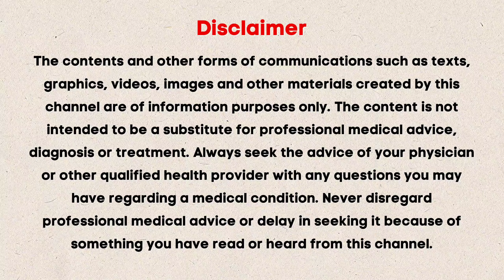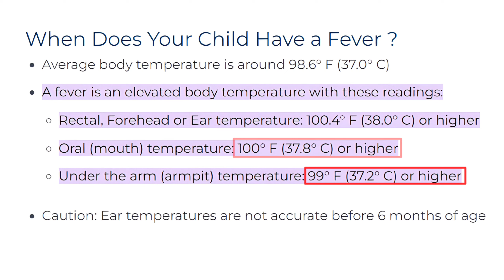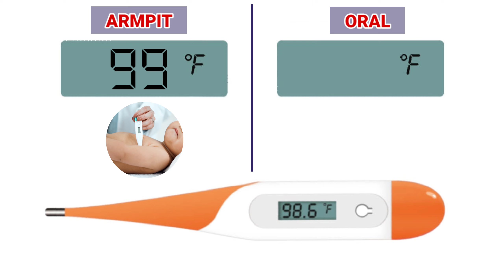Thermometer कैसे use करें | बच्चों के लिए सबसे अच्छा Thermometer कौन सा है ?| Dr. Sandip Gupta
This video guiding parents on measuring a child's temperature. It discusses the importance of using a digital thermometer for accuracy. The speaker highlights common mistakes, like relying on touch, and emphasizes the need for a proper reading to determine if a child has a fever. The goal is to educate parents on effective temperature measurement techniques and the importance of maintaining a temperature chart for tracking their child's health.

(00:00) Intro
(01:05) Introduction of the digital thermometer.
(02:14) How to use the digital thermometer.
(03:41) Age-based thermometer usage recommendations.
(04:20) 3 Important tips while using Thermometer
(05:48) Differences between oral and armpit temperatures.
(06:01) Fever temperature interpretation guidelines.
(06:58) Best thermometer types for children.
(09:00) Dosing paracetamol for children's fever.

ESSENTIAL BABY PRODUCTS LIST
1. DIAPER AND NAPPY ESSENTIALS
REUSABLE CLOTH DIAPER FOR BABY :
Mee Mee Mild Baby Liquid Laundry Detergent
Plant-Based Baby Laundry Liquid Detergent, with Neem Extracts
DISPOSABLE DIAPER :
New Born/Extra Small Size Diapers [less than 5kg Baby]
Baby diapers [4-8kg]
Medium-size baby diapers [7-12kg]
Large size baby Diapers, [9-14kg]
2. BREASTFEEDING AND BREAST MILK STORAGE SOLUTIONS:
Breast Milk Storage Bags
Electric Single Breast Pump
Manual Breast Pump
Nipple Shields for Breastfeeding
Philips Avent 125ml Natural Feeding Bottle
Anti-Colic Feeding Bottle with Air Free Vent, ,(260ml bottle)
Anti-Colic Feeding Bottle 150ml

3. DENTAL CARE & TONGUE CLEANING PRODUCTS FOR BABY
Toothpaste for Kids [0-2 years]
Anticavity Toothpaste for 2-5 Years
Lollipop Tongue cleaner
Pacifier & Teether for Infant

4. NUTRITION & GROWTH PRODUCTS
Multivitamin Gummies for kids above 2 yrs
BPA Free Silicone Fruit and Food Nibbler and Feeder
Sipper bottle for above 1yr old kid

5. BATHING AND SKIN CARE PRODUCTS FOR BABY
Virgin Coconut Oil, Baby Massage Oil
BABY SHAMPOO
Baby Wash & Shampoo
Tedibar - Body wash for Babies
Tedibar Baby Bathing Bar

If we are meeting for the first time, my name is Dr. Sandip Gupta, I have created the BabyHelp YouTube channel to help parents with their day-to-day questions and doubts related to their kid's health.